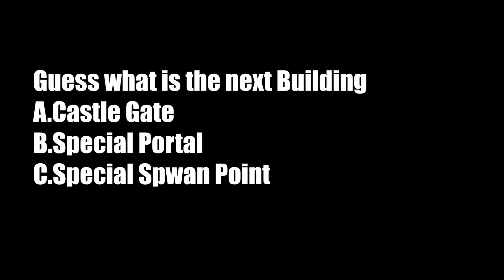Sky Island: Start to 0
THIS IS NEW SERIES OF SKY ISLAND
Guess what is the next Building
A. Castle Gate
 B. Special Portal
 C. Special Spawn Point